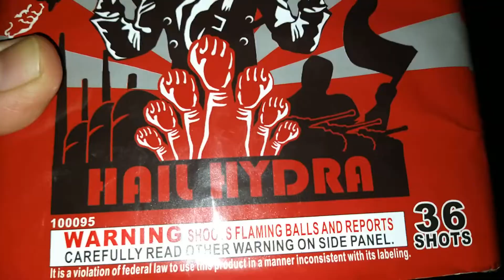Hail Hydra 36 Shot random aerial repeater 200gm - WCPP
Quite something!